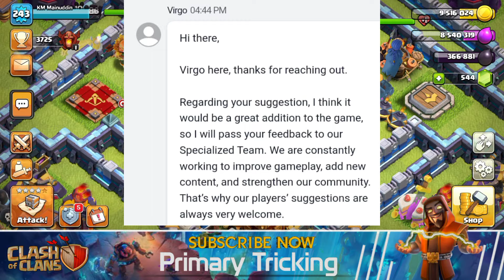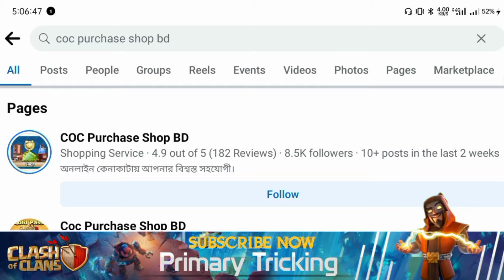💬 How to Use Bangla in Clash of Clans Chat Box 🇧🇩 [বাংলা] | Easy Guide - Clash of Clans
Will you ever add Bengali language in clan chat in Clash of clans?

Virgo here, thanks for reaching out.Regarding your suggestion,I think itwould be a great addition to the game,so I will pass your feedback to ourSpecialized Team. We are constantlyworking to improve gameplay, add newcontent, and strengthen our community.That's why our players' suggestions arealways very welcome.

Thank you for showing how involved youare in the player community.

Ever wanted to chat with your clanmates in Bangla? 🇧🇩 Here's an easy guide on how to set up and use Bangla in Clash of Clans’ chat box! Now you can strategize and communicate with your friends in your native language 🛡️. Make your CoC experience even better! 🎮💬

🔰Join My Clan:

CLAN NAME: BD FRIENDS

Clan Tag

 COMMINUTY : 🎤🗣️আপনি আমাদের টেলিগ্রাম চ্যানেলে ও গ্রুপে যুক্ত হয়ে নিন।

Please join our TELEGRAMS  Channel & Group.

1. All videos on my channel are for only Educational Purpose.
2.I always try to follow supercell fan content policy and I respect supercell.
3.I make people aware about the norms of supercell.